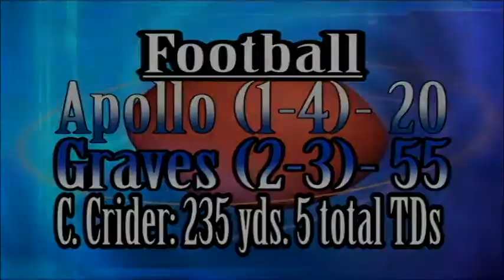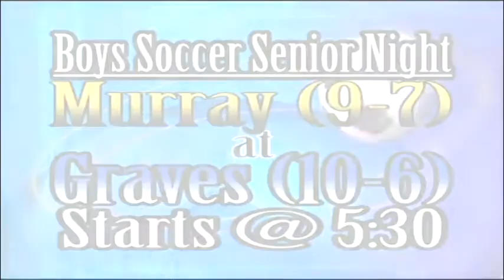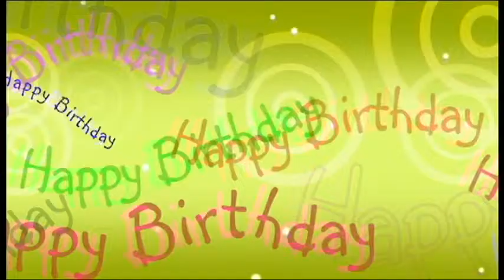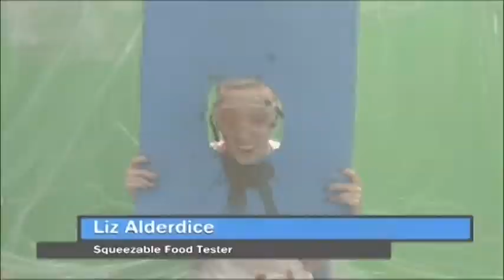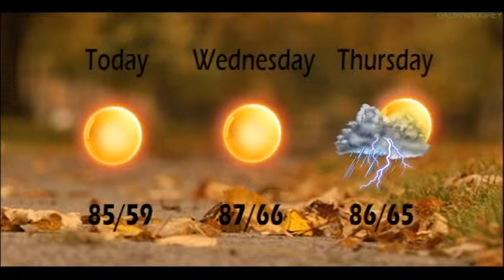GCTV 9-30-14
Volleyball seniors take over.  Liz Alderdice takes the "Squeezable Food Test".  Logan Whaley shares highlights from the Eagles big football win over Apollo.